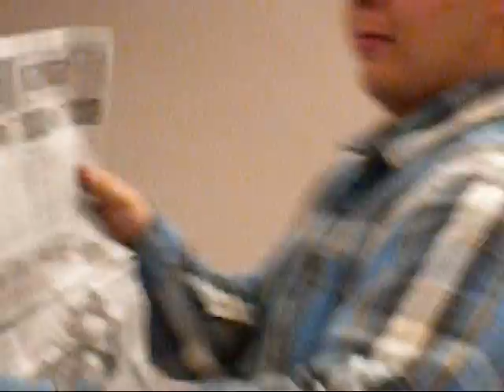Mr. Wilson Economics Final- Screwed by Nick an Justin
Econ Final...Screwed
Original Song
Written by Nishad George, Nick Rea, and Justin Tellez
Editing by Justin Tellez
Vocals by Nick, Justin, and Nishad